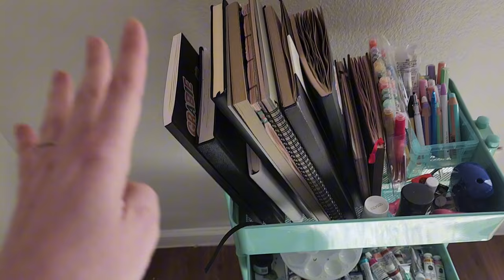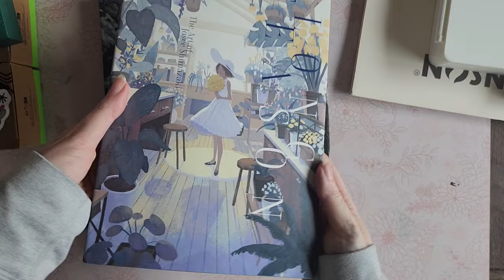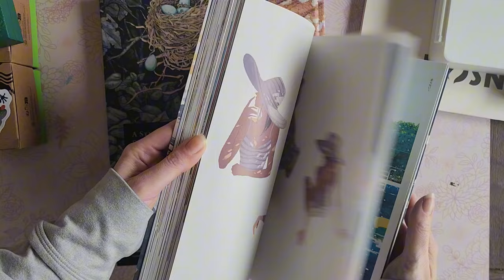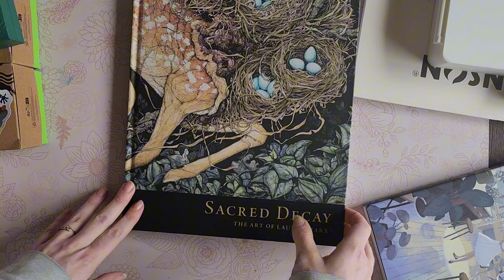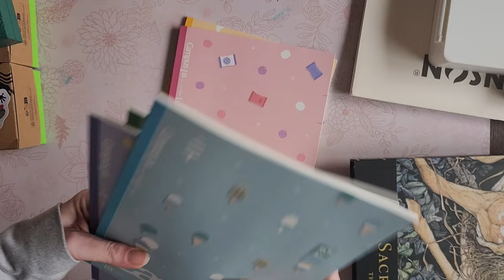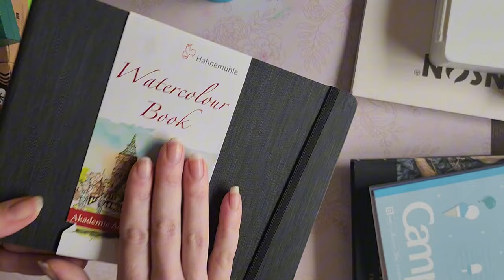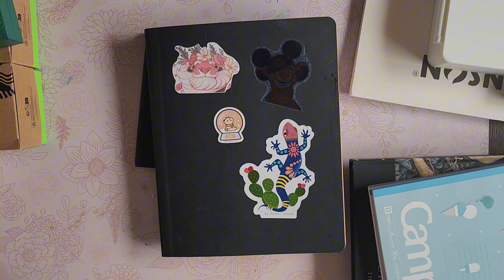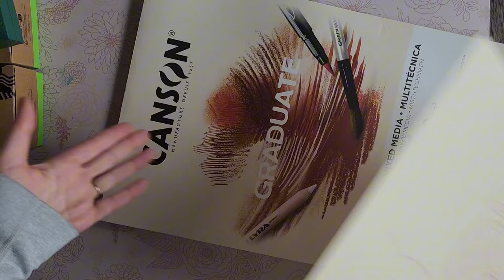MilSpouse Art Vlog, Organizing Art Supplies, Bookstore Haul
Editing and Music thanks to capcut